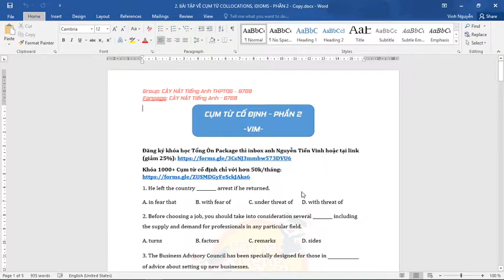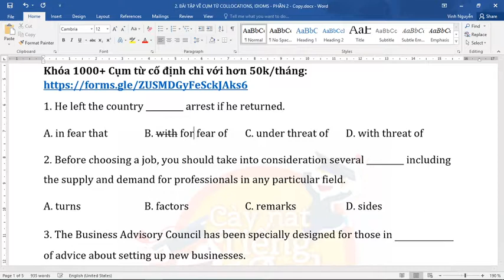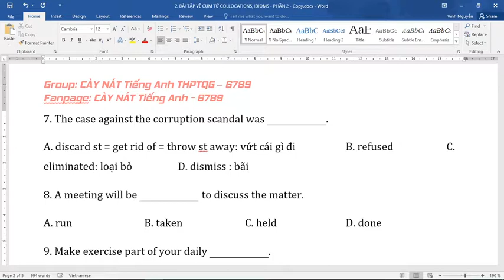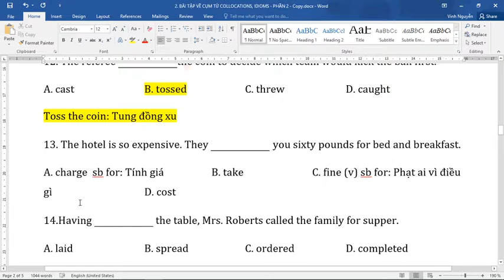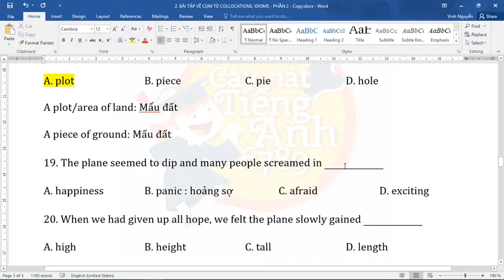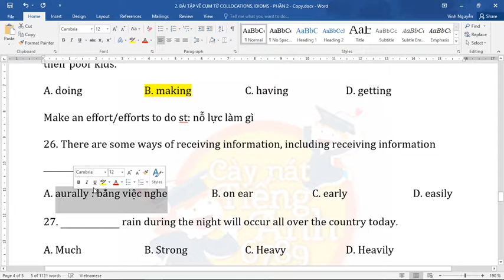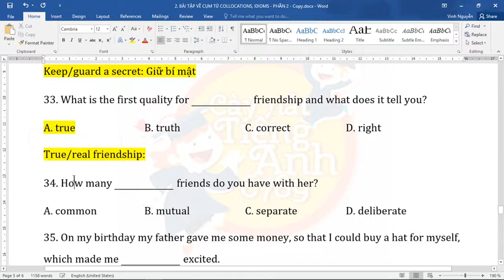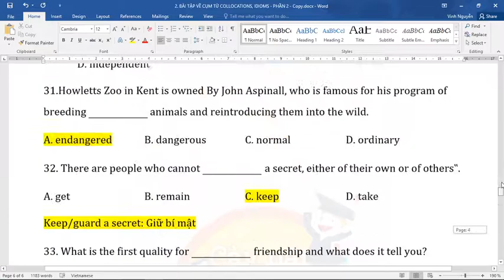BÀI TẬP CỤM TỪ PHẦN 2